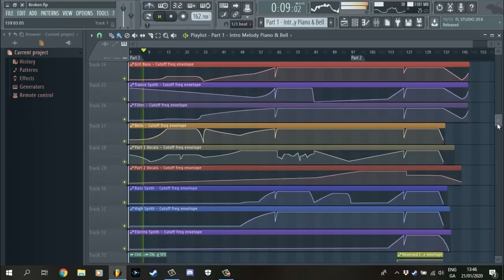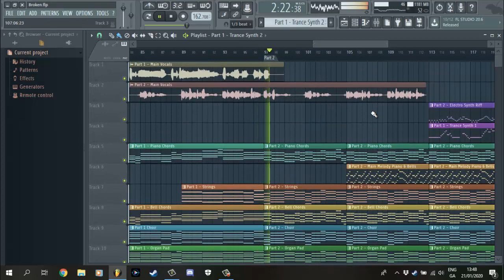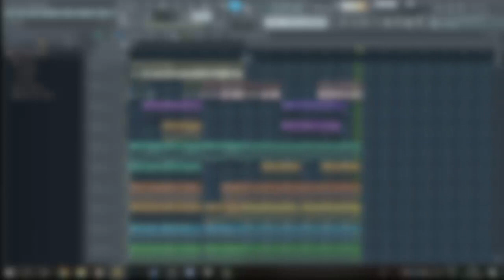Defused & Wonderin - Fragile [Electro - FL Studio 12]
Rare music from me where someone sings.

Written and performed by Erin Halpin
Composed, mixed and mastered by Harri Teague